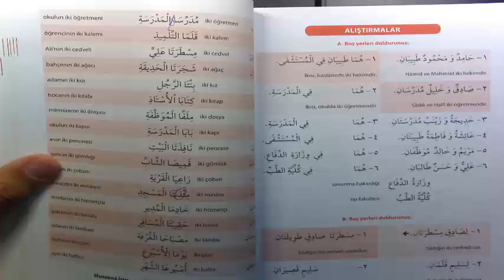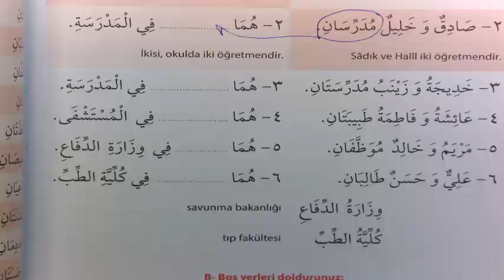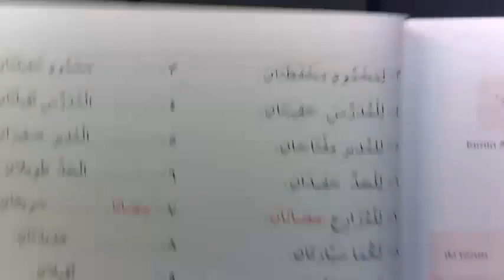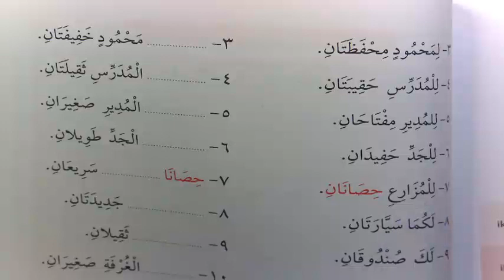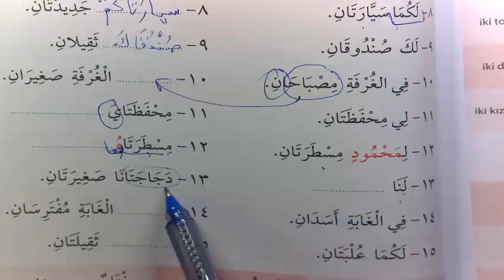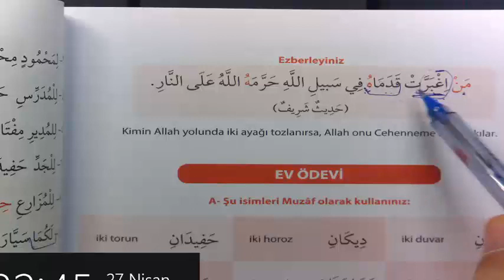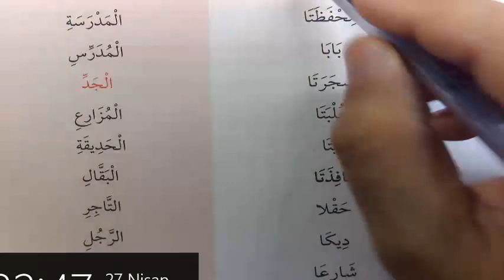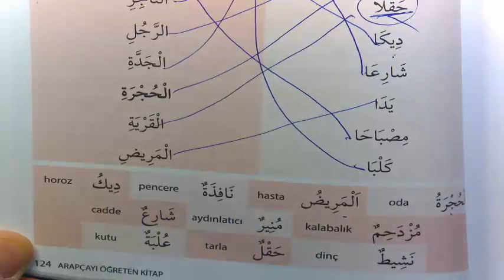Arapçayı Öğreten Kitap 17 Ders 121 125 İsimlerde İkilik Alıştırma